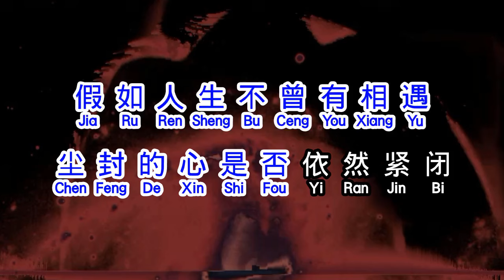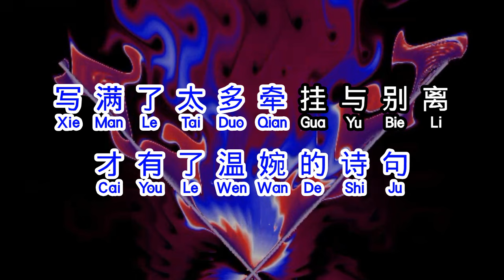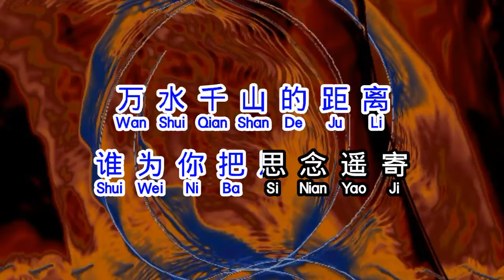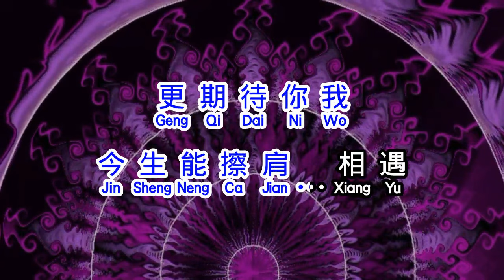梅朵 《 假如不曾有相遇 》 jia ru bu ceng you xiang yu